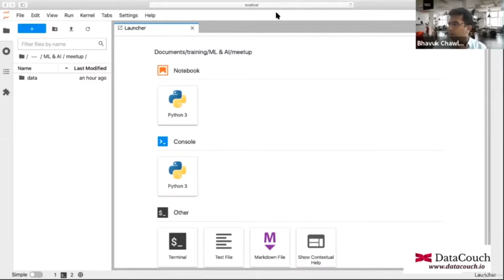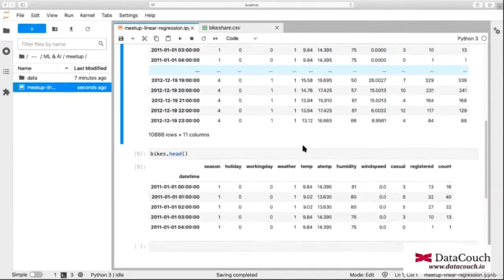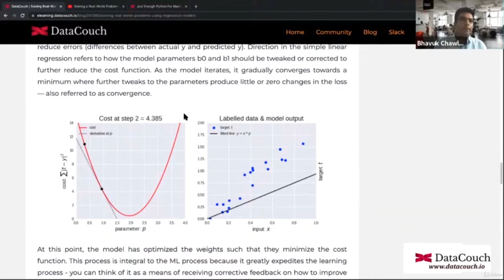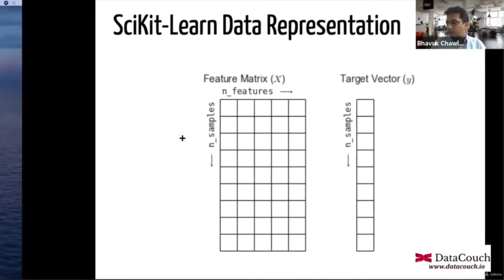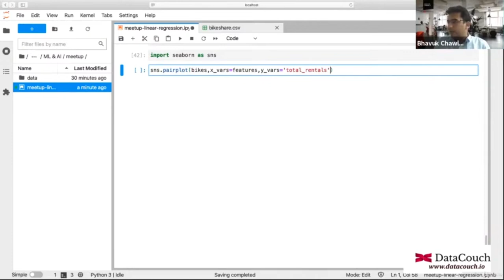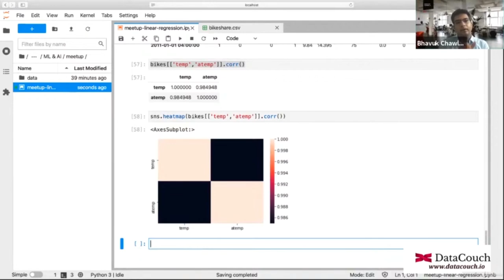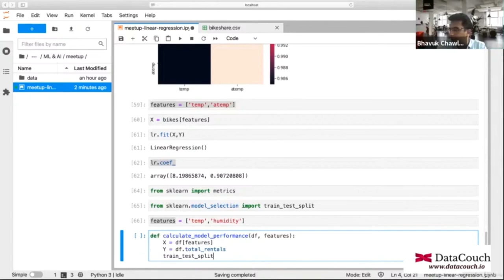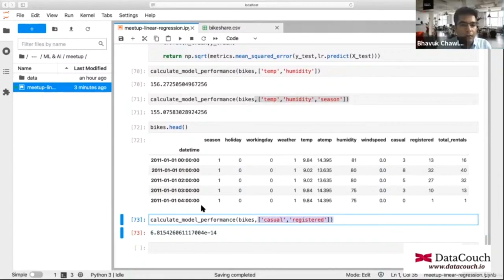Getting Started with Linear Regression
Getting Started with Linear Regression. Learn about Linear Regression models, its key types, its advantages/disadvantages and predictions along with the pragmatic hands-on experience.
Linear Regression using TensorFlow 2.0

Laying foundation for Machine Learning by mastering Linear Regression

IT revolution 4.0 has AI, ML, Big Data and Automation as its four pillars on which it is standing strong. As we started working with these technologies Machine Learning is something which is quite fascinating and most desirable field right now in the market. Either it is telecom sector or mechanical Machine Learning is used everywhere. But the thing is in the hurry to learn Machine Learning  we forgot to focus on the basic algorithms and directly move to fancy algorithms.

So lets take a fresh start toward the machine learning by making our base strong enough for the construction of long stand building. This course would help you learn Linear Regression models, its key types, its advantages/disadvantages and predictions along with the pragmatic hands-on experience.

If you are still reading, then what are you waiting for? Join our course for clearing your basics and taking your first strong step towards mastering Machine Learning.

        Regression and its Key Types
        What we are Predicting (Example)
        Linear Regression Advantages and Disadvantages
        Demo

        Participants should have knowledge of Python Programming

Who this course is for:

        Data Engineers
        Data Scientists
        Machine Learning Engineers
        Data Integration Engineers
        Data Architects